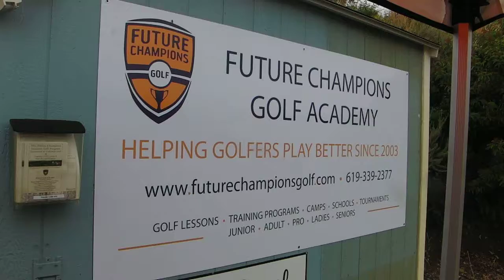Future Champions Golf Elite TRaining Program.AVI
Future Champions Golf prepares junior golfers for the Collegiate Ranks.